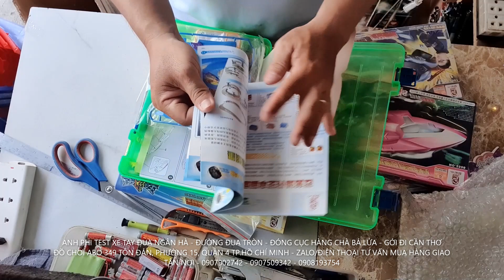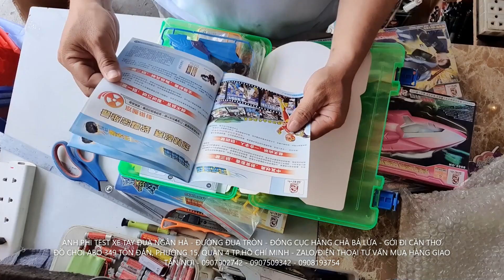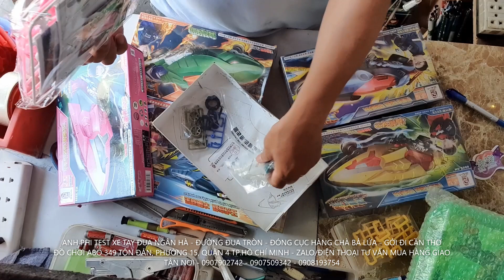XE TAY ĐUA NGÂN HÀNG - ĐƯỜNG ĐUA TRÒN VÀ CÁCH RÁP CƠ BẢN - ANH PHI TEST GỬI CẦN THƠ - ĐỒ CHƠI ABO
Đồ chơi trẻ em ABO - XE TAY ĐUA NGÂN HÀNG - ĐƯỜNG ĐUA TRÒN VÀ CÁCH RÁP CƠ BẢN - ANH PHI TEST GỬI CẦN THƠ - ĐỒ CHƠI ABO
♥️ XEM TẤT CẢ CLIP ĐỒ CHƠI TRẺ EM CỦA ABO tại Kênh Youtube Đồ Chơi ABO